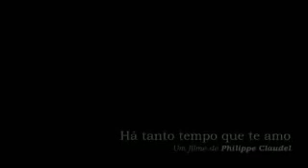Há Tanto Tempo Que Te Amo - Trailer(Legendado)